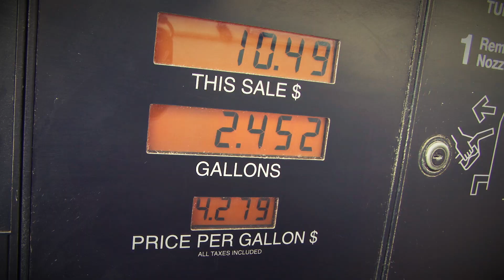How Algae Could Change The Fossil Fuel Industry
Great strides have been made in recent years towards using renewable sources of energy, like electric vehicles, solar panels, wind energy and even algae. It might seem surprising, but algae is one of the most powerful sources of energy we have access to on Earth. When dried algae is ground into a powder and refined, oil can be extracted from it. The result is nearly identical to traditional gasoline, but with far more benefits.

Dave Hazlebeck, CEO of Global Algae Innovations, gave Seeker a tour of his algae farm in Kauai, Hawaii, and explained how his company is revolutionizing sustainable energy. "The fuel that we're producing is exactly the same in terms of performance as gasoline or diesel or jet, it's just a lot cleaner. I think the big difference is that [with] all the other biofuels, you're growing it and you're just getting biofuel. In this case, for every gallon of biofuel you get 10 pounds of food with it," Hazlebeck said.

Hazlebeck believes his company is on the path to completely change the way we currently produce both oil and food. Not only can algae create biofuel, it can also be used to create animal feed. Currently, most animal and fish feed is made from corn or soy, which both use more water and energy to grow than algae.

"There's studies that show with algae grown to replace animal feed, you could actually solve global warming to a large extent," Hazlebeck told Seeker.

Algae can be used to create food for humans as well. New Wave Foods in Northern California created fake shrimp made from algae and other plants that actually looks, smells and even tastes like real shrimp. Because it's made from algae, the shrimp substitute also has the added benefit of being low in fat and extremely rich in nutrients, something that corn and soy are severely lacking.

Growing algae for oil and food could also significantly reduce deforestation. According to Scientific American, the yields from algae are far more significant than crops like corn or soy. If all the fuel in the country was replaced with biofuel from corn, we would need a facility three times the size of the continental U.S. to produce it. But for algae, we would need a facility the size of Maryland. Additionally, algae can produce 40 times more food per acre than traditional crops.

While showing the Seeker team around GAI's Hawaii facility, Hazlebeck explained that the algae farm is next to a power plant, which puts it in a very unique position. "[It] allows us to capture carbon dioxide and avoid that discharge and reuse it, and that prevents it from going into the atmosphere and causing global warming," he said. "If every power plant had an algae farm next to it, it could potentially solve the global warming issue entirely."

The environmental benefits of algae are impressive, and because algae can grow in both freshwater and seawater, it's also very easy to produce. So, does that mean we'll all be filling our cars with algae gas at the pumps very soon?

Not just yet. Hazlebeck and his team have run into a few setbacks since they began scaling up their operations. The most prohibitive issue has been the cost.

When Global Algae Innovations began, a gallon of oil produced from algae was about $30 a gallon -- 10 times higher than it needs to be to work as a viable alternative to fossil fuel. But Hazlebeck and his team didn't give up, and they've continued to come up with solutions to decrease the cost. As of now, they almost have algae oil down to only $2 - $3 a gallon.

Once GAI can get their algae production up to scale, Hazlebeck believes it will change the geopolitics of the world. "A lot of the reasons we have wars are because of fights over resources or the need for more resources. By creating a more equitable distribution with countries being able to make their own, it should lead to a more stable and peaceful world," he told Seeker.

That's really the point of it all for Hazlebeck and GAI. They don't want to be the only company doing this; they want everyone working together because they truly believe using algae as a fuel and food source will change the world.

Executive Producer: Laura Ling
Producers: Paige Keipper (Hansen), Conor Spicer
Cinematographers: Matthew Piniol Spencer Snider
Editor: Lee Mould